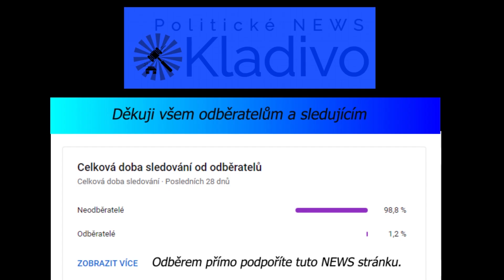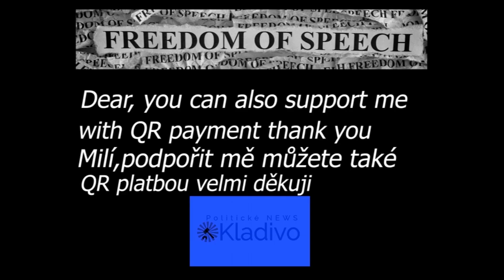Chorvátsky europoslanec Mislav Kolakušić odvážne vystúpil proti kanadskému premiérovi J.Trudeaovi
Politické NEWS Kladivo  bude přinášet zajímavosti dnešní politiky.Sledováním reklam a kliknutím na odkaz reklamy mě podporujete. Finanční dar za odvedenou práci bude srdečně vítán.

Political NEWS Hammer will bring the highlights of today's politics.You follow me by following the ad and clicking on the ad link. A financial donation for the work done will be warmly welcomed.

NOUVELLES politiques Marteau apportera les faits saillants de la politique d'aujourd'hui.Vous me suivez en suivant l'annonce et en cliquant sur le lien de l'annonce.
Un don financier pour le travail effectué sera chaleureusement accueilli.

BTC:bc1qf45zscanlamsy7tmr7lp75hkn0p4g4v3mxuuaj
LTC:LhkjqLeKtq88qskFjXHGPy96AV7zNekQeH
ETH:0x4333800C2b2EC4f813c1F51247fec2c5Db237E3D